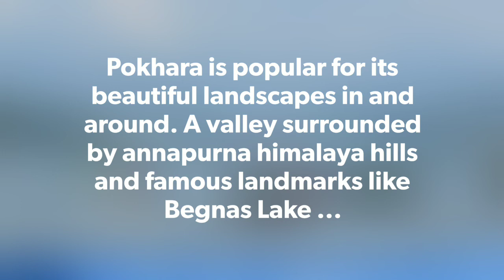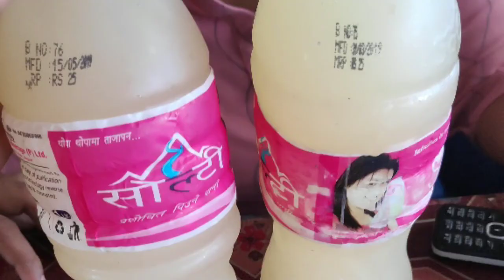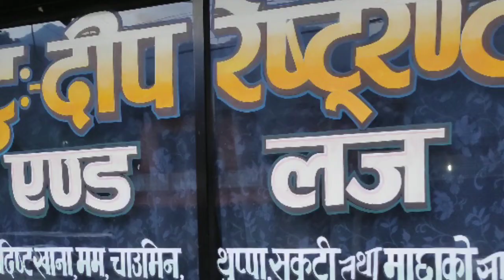Pokhara, Nepal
Pokhara( Nepal) is popular for its beautiful landscapes in and around. A valley surrounded by hills and famous landmarks located near the Annapurna range of Himalaya mountains in Nepal
Lake Phewa is a beautiful place, offering views of the hills surrounding Pokhara...